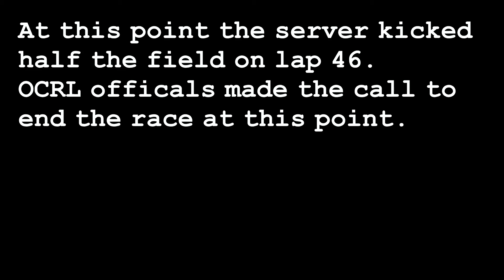NHMS Recap 2014b